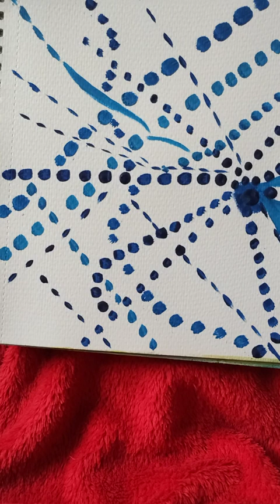MEDITATION AND INNER DISCOVERY WORK FOR RECOVERY.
Have you ever felt like you want to escape, run from a situation, be out all the time or stay indoors, hide from the world are you feeling there's no balance. this point of self enquiry, creative inspiration and meditative reflection may assist.

Painting by Helen Rebecca Hart (Bec Hart). created intuitively from doodling.

Thanks all, Thanks source.